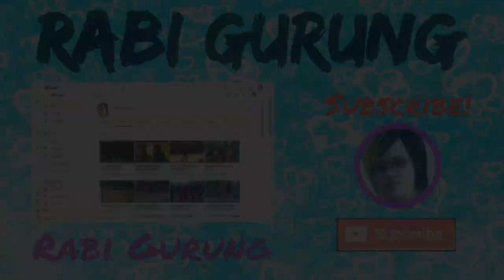||Friday ECA Program ||Math Race from grade 1 to 10 ||Rabi Gurung||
The more views and subscribers I get, the more videos I will make. Thank you my lovely viewers and subscribers for being a part of my life !